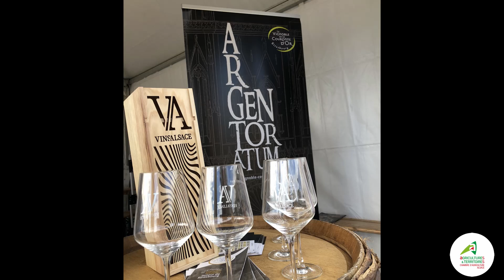Espace Agricole - Foire Européenne de Strasbourg 2021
Du 3 au 13 septembre, retrouvez toutes les animations de l'espace agricole et venez à la rencontre de nos producteurs alsaciens !